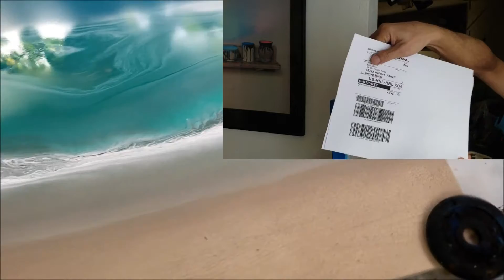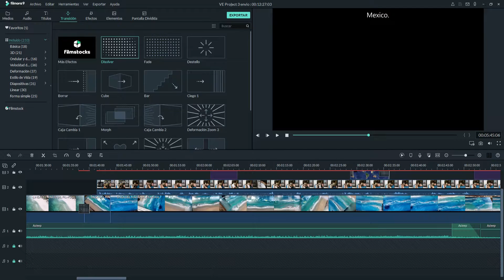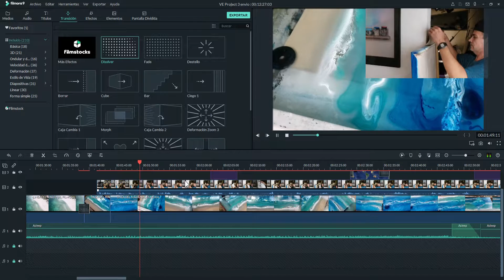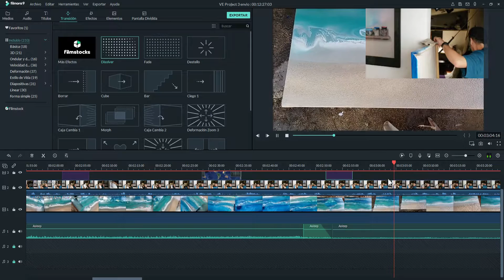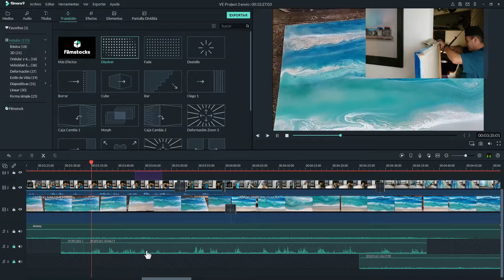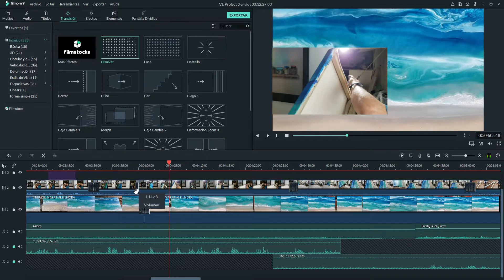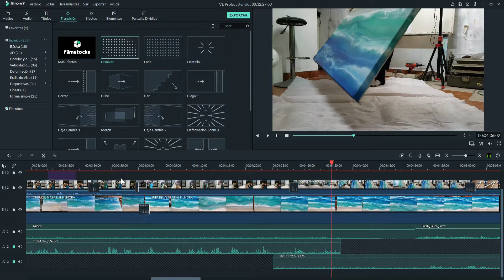EXPERIENCIA DE ENVÍO MUNDIAL SUPER RÁPIDO / SHIPPING EXPERIENCE WORLDWIDE SUPER FAST.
RELATO DE ENVÍO / SHIPPING WORLDWIDE STORY